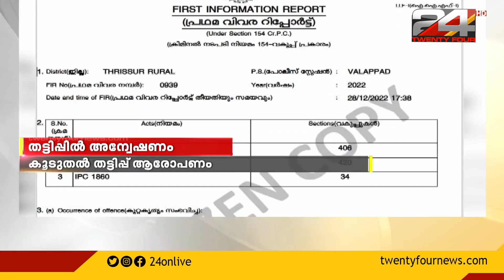അമിത പലിശ വാഗ്ദാനം ചെയ്ത് കോടികളുടെ നിക്ഷേപം സ്വീകരിച്ച മറ്റ് സ്ഥാപനങ്ങൾക്കെതിരേയും അന്വേഷണം